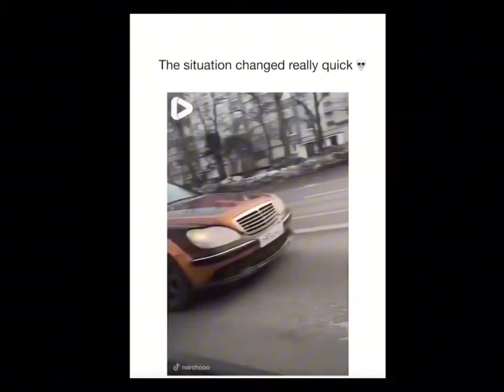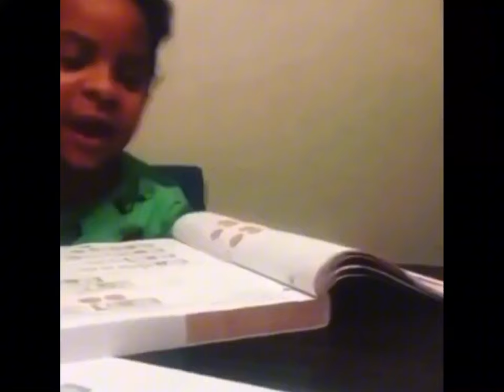Try Not To Laugh (2024) IMPOSSIBLE